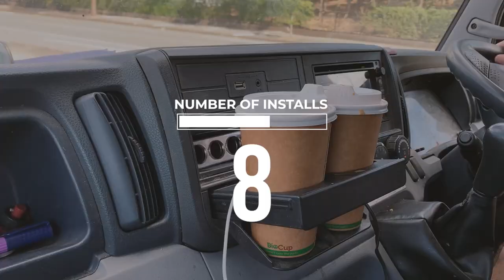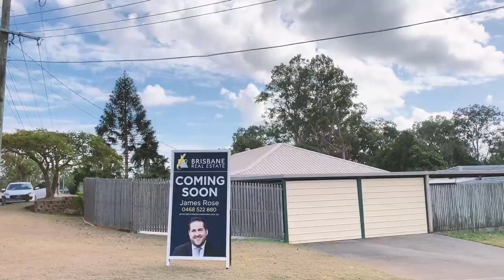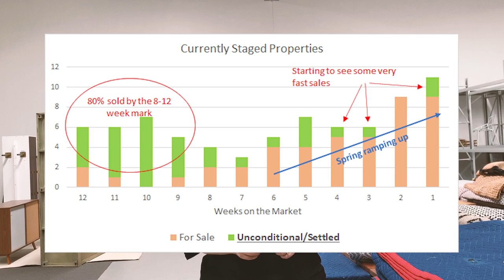A Strong Start to Spring: Foxy TV Episode 83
How has your start to Spring been? This week we speak to Phoebe and Jake to discuss what they are hearing from Agents and other Stylists in regards to the market.

We take a (very) quick look at last week’s record breaking week (12 installs) and spend quite a bit of time on Q&A where we answer:

- Do buyers sometimes want to purchase the property with your furniture and styling? If so, how much of a markup do you charge?

- Which hooks and methods do you use to hang artwork?

- What insurances do you need?

- How do you decide what furniture to put in at each property?

Next week we’ve got a good episode lined up where we attempt to style a house in less than 30 minutes.